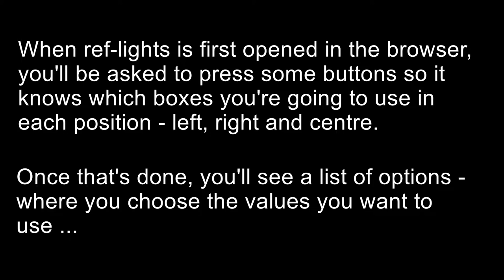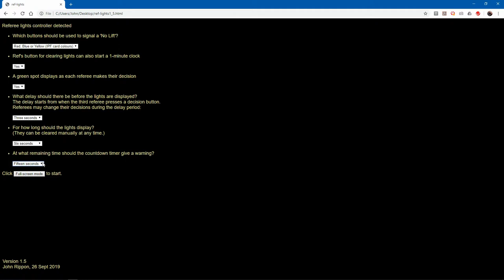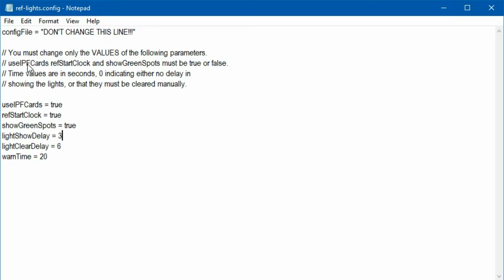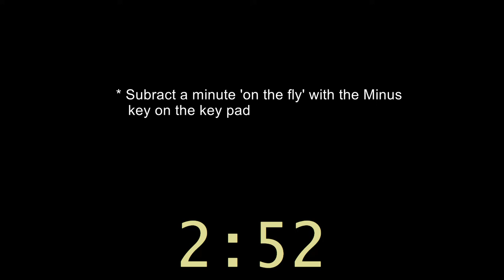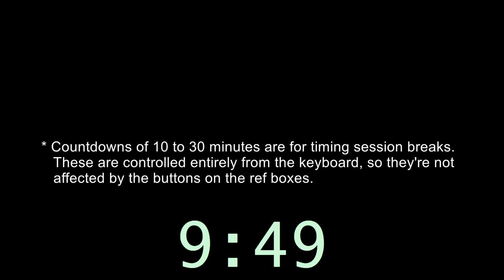ref lights v1.5 demo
I've developed ref-lights, a simple referee lights system for lifting events. It runs in a browser and can be built by anyone with some skills in construction of low-voltage electrical projects plus some basic metalwork. Alternatively you can purchase it ready-made from me.